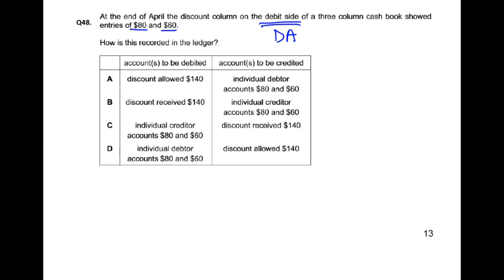Double Entry - MCQ - Q48